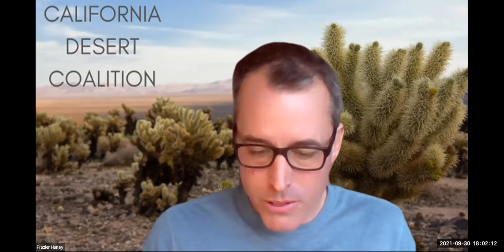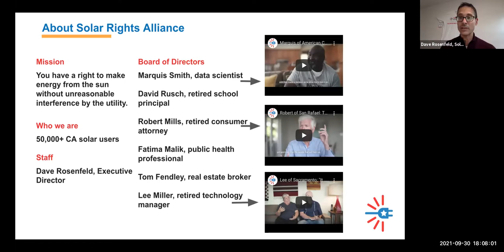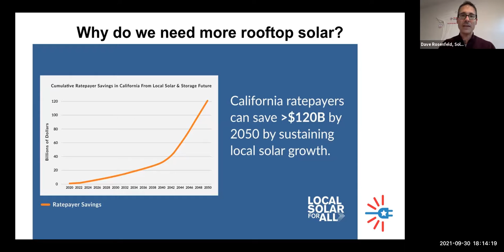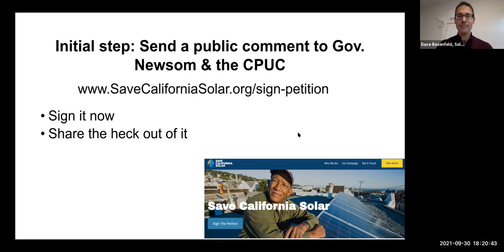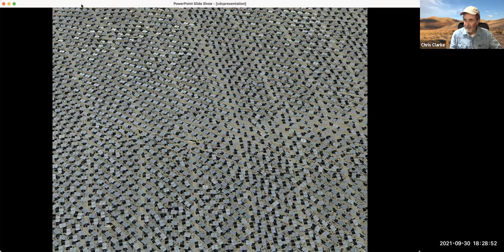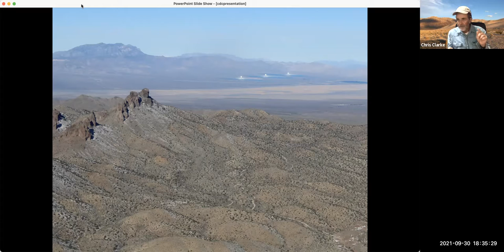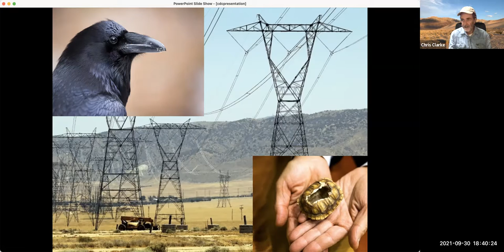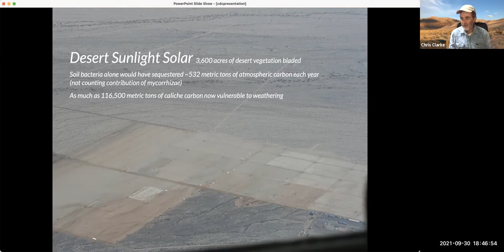California Desert Coalition Webinar - 2021.09.30 Solar 1